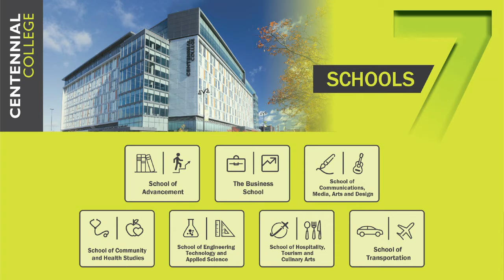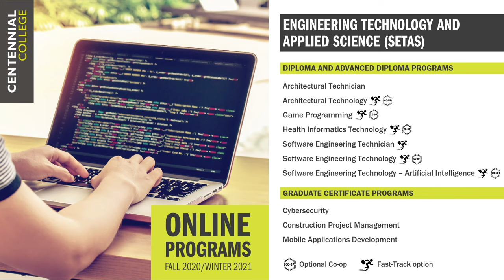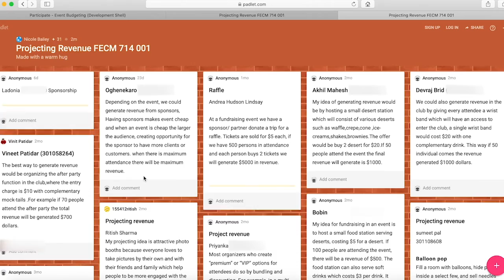Education Online, Hybrid and Face-to-Face in Canada, Centennial College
Обучение без границ в Centennial College в Канаде. Обучение очное, онлайн и смешанного типа.